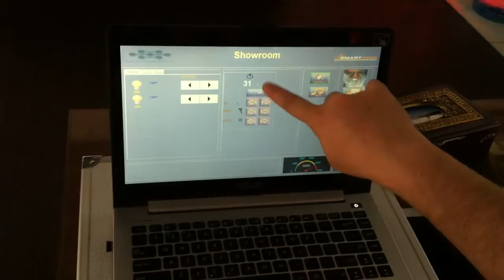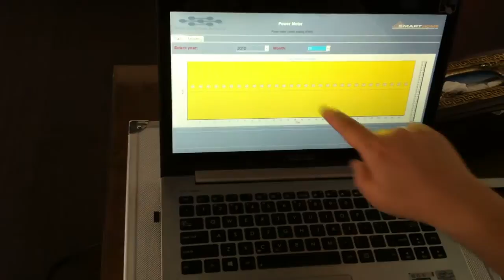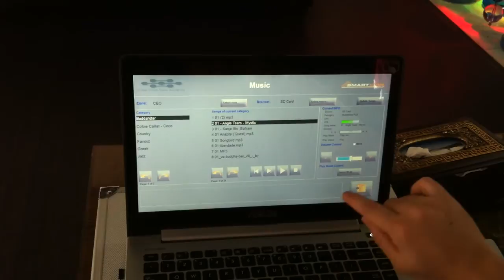HAC Home Automation Control For Windows 8 By Smart-G4 Control SBUS